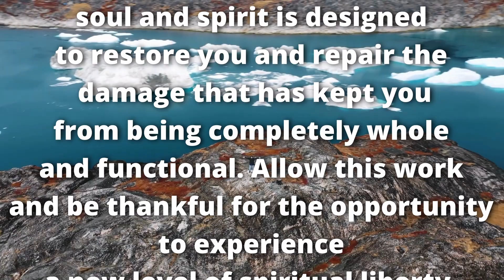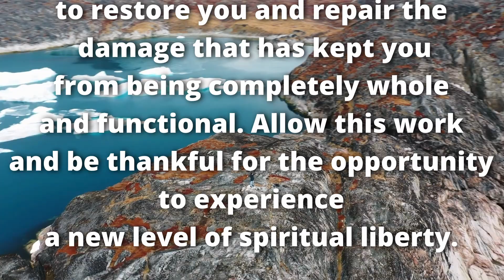DAILY DEVOTIONAL 11 11 2023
Galatians 5:1
Stand fast therefore in the liberty by which Christ has made us free, and do not be entangled again with a yoke of bondage.